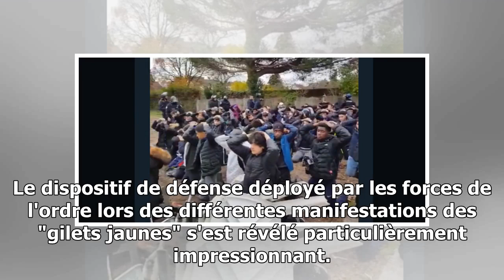VIDEO. Quelles sont les armes utilisées par les forces de l'ordre dans les manifestations ?- 24H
Elles sont souvent décriées pour les dégâts qu'elles sont susceptibles de causer. Tour d'horizon des armes dont disposent les forces de l'ordre dans les manifestations. Grenades, flash-balls, gaz lacrymogènes, matraques, blindés... Le dispositif de d...